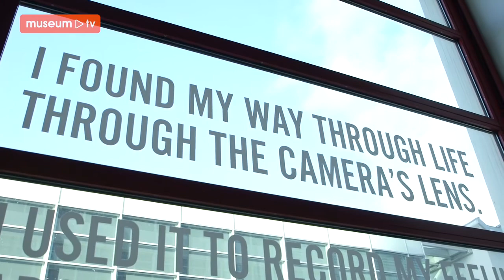Promo: Nederlands Fotomuseum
Bekijk hier de Promo van het Nederlands Fotomuseum.
Het Nederlands Fotomuseum is een museum met aandacht voor allerlei vormen van fotografie en met een indrukwekkende collectie van meer dan 5 miljoen beelden.